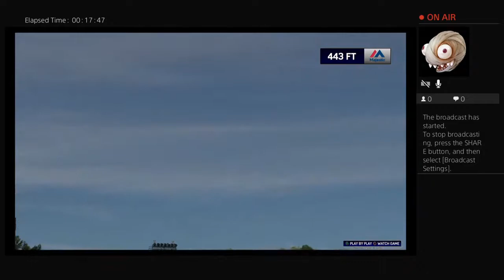Welcome to the hank aaron road to the show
hi everyone I hope you all are well . I am very new at making videos on youtube . so please pardon me if my videos are not as good as most youtubers